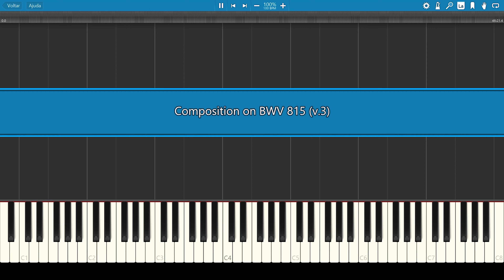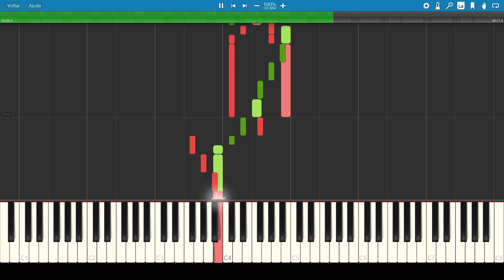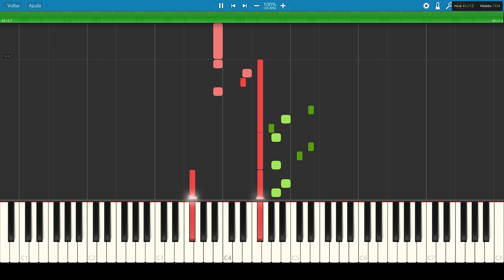Composition on BWV 815 (v.3) 4K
Another 4K Video on another composition arrangement I made on J. S. Bach's BWV 815.